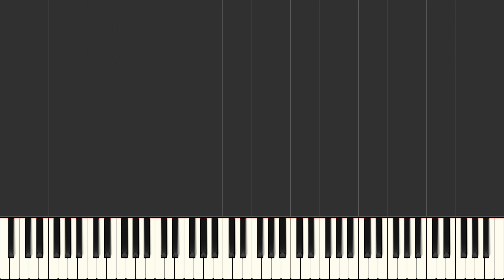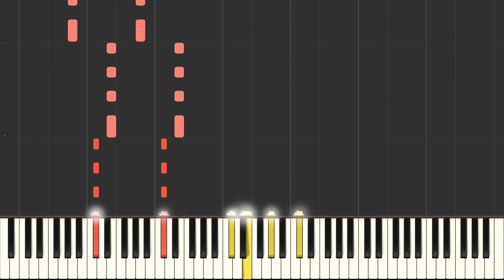【GUMI】KING【Kanaria】(SCP Piano)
Original by Kanaria
Arranged by Seiiyun
SCP Piano: GUMI KING Kanaria (Piano Tutorial)